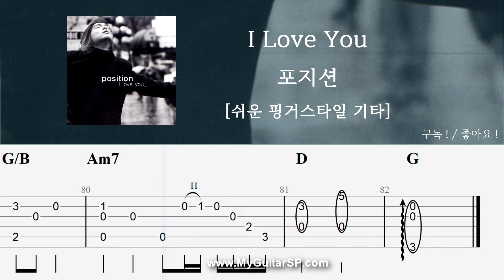I Love You - 포지션 | 쉬운 핑거스타일 | I Love You - Position